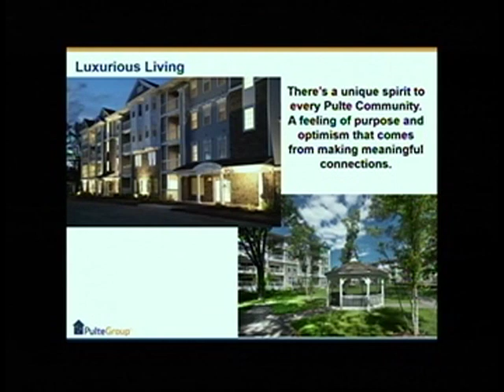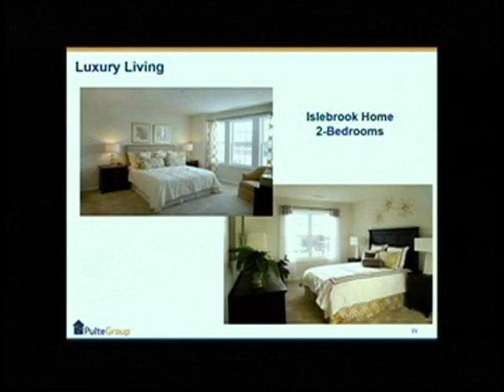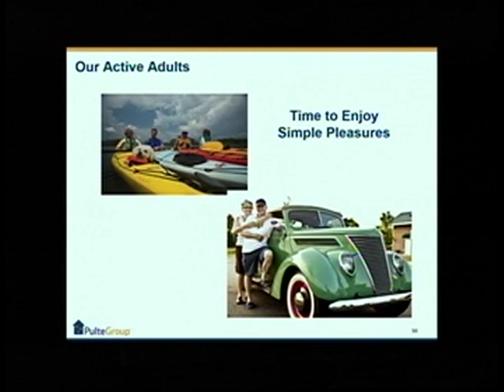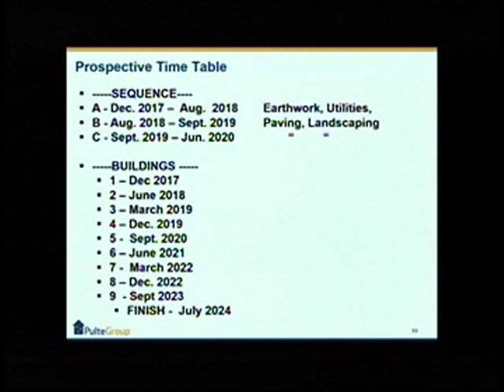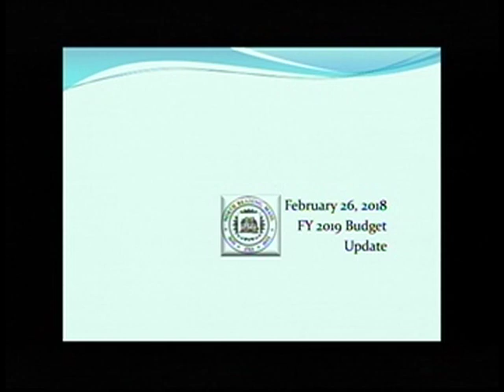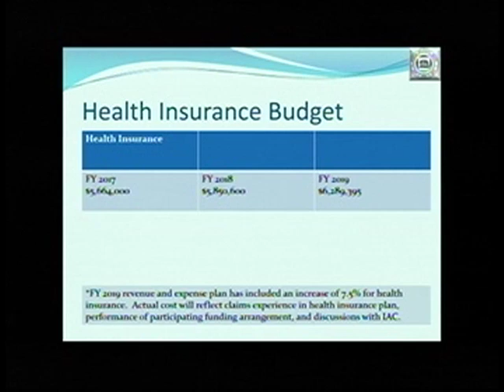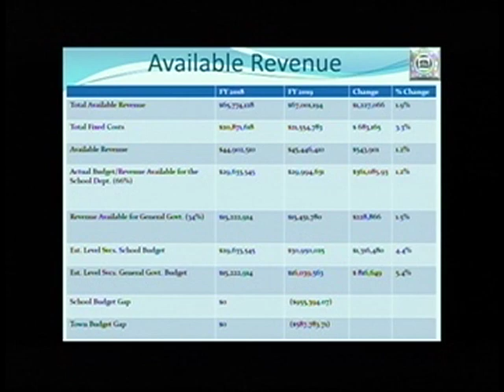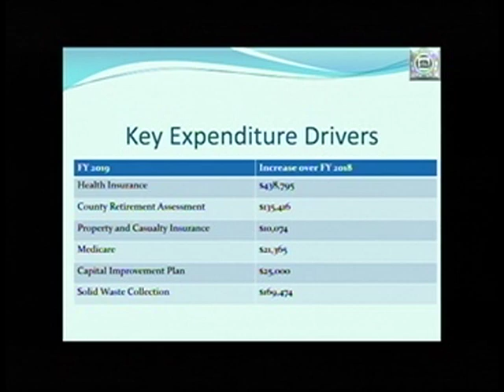North Reading, MA Board of Selectmen Meeting 02/26/18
The North Reading Board of Selectpeople held a meeting on Monday, February 26th, 2018 at North Reading's town hall, room 14.